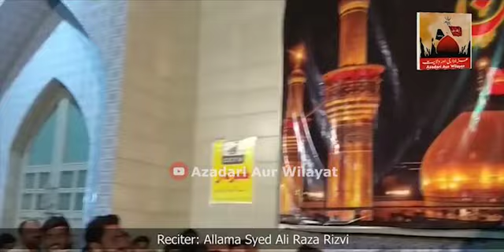Imam Ali Raza ع Ka Mamoon Rasheed Ke Darbar Men Munazira | Allama Syed Ali Raza Rizvi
•Video Production By:
Syed Khurshid Raza Kazmi

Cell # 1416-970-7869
Or

•All famous noha khuwan and Maulana live kalams and Majlis especially in Canada will be uploaded here.
Azadari and Wilayat is an official page of Markaz e Ahleybait Imambargah in Canada and Babul-ilm-Imambargah in Japan. This channel is handled by the program director of Markaz e Ahleybait and Owner of Kazmi Images Syed Khurshid Raza Kazmi s/o Syed Hashim Raza Hashim (Shair e Ahleybait) and his team.

•The following Video contains all copyrights authority © without permission reuploading this video we will not take any responsibility if any strike claimed on your channel by us.